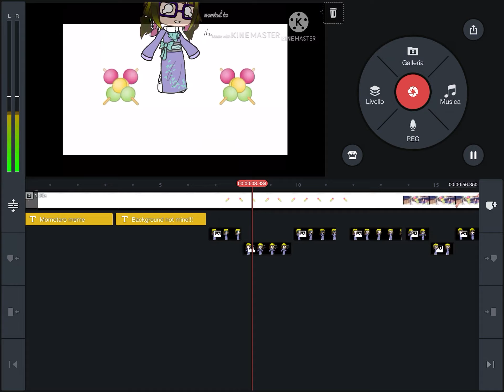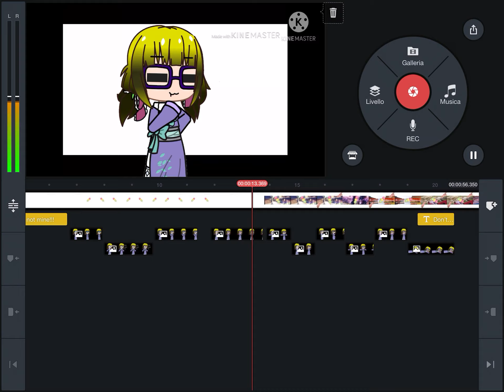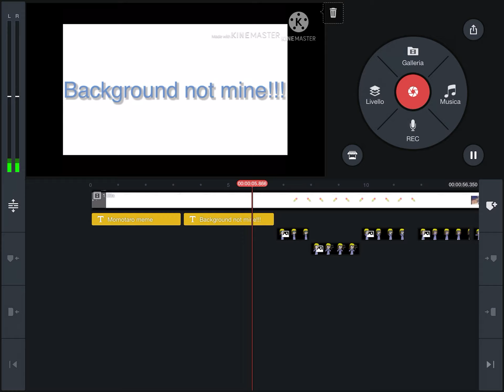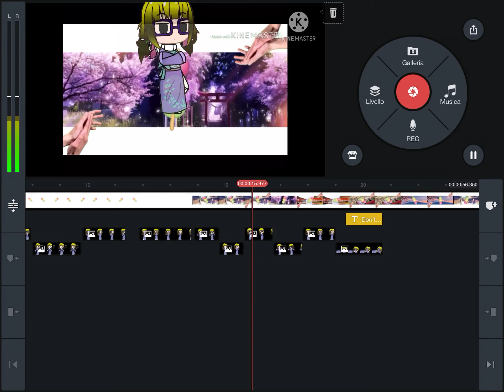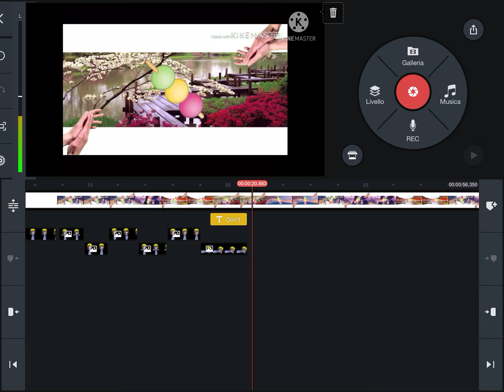Sneak peek meme/I don’t wanted to do this with me irl lol/background not mine